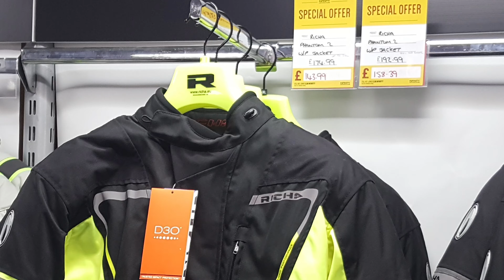Ride to Bike Clothing & Accessories Shops | Honda NC750S DCT | Urdu/Hindi MotoVlog | UK Motorbiker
If you ever wondered what is the cost of motorbike clothing, you will get some of your questions answered in this video. In this MotoVlog, I take you with me to a few motorbike clothing and accessories shops local to me in Surrey, where I show you the cost of;
 - Helmets
 - Motorbike Gloves
 - Motorbike Jackets
 - Motorbike Trousers
and Motorbike Boots.

You might also spot another few bits and pieces.

Visited Shops

Infinity Motorcycles Clearance Warehouse
1 Lawrence Way, Camberley GU15 3DL

J&S Accessories Ltd - Farnborough
79-81 Lynchford Rd, North Camp, Farnborough GU1

Infinity Motorcycles
153 Lynchford Rd, Farnborough GU14 6HG